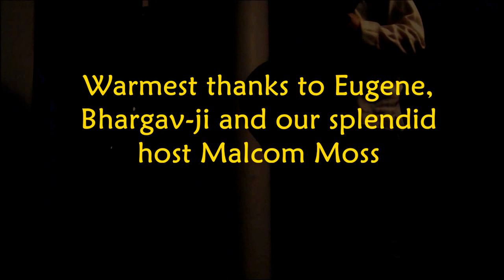Flamenco Guitar-Sarod Jugalbandi: Sedko & Mistry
A lovely intercultural interlude between Udaipur sarod master Bhargav Mistry and Ukrainian flamenco guitar phenomenon Eugen Sedko at the magnificent home of Yvers & Malcolm Moss. USW tries to catalyze fresh creations by mixing diverse virtuosities - and Eugen and Bhargav delivered beautifully. Deep dhanyavads to both.

Eugen leads off with a touching original piece and the collaboration begins about halfway in...